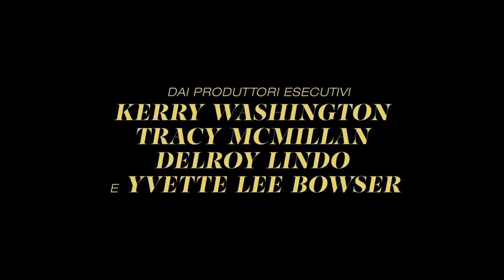Disney Unprisoned Disponibile in Esclusiva dal 10 Marzo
Ispirata alla vita della McMillan, Unprisoned è una comedy che racconta di una terapista disordinata ma perfezionista e madre single la cui vita viene stravolta quando il padre esce di prigione e si trasferisce da lei e dal figlio adolescente, Finn. La serie è interpretata, oltre che da Kerry Washington (Tanti piccoli fuochi) e Delroy Lindo (Da 5 Bloods – Come fratelli), anche da Marque Richardson (Dear White People), Faly Rakotohavana (La Società Segreta dei Principi Minori) e Jordyn McIntosh (The First Lady).
Prodotta da ABC Signature, Unprisoned vede tra i produttori esecutivi Tracy McMillan, Yvette Lee Bowser, che ha anche il ruolo di showrunner, Kerry Washington e Pilar Savone con la loro casa di produzione Simpson Street, e Delroy Lindo. Tra i produttori esecutivi ci sono anche Joy Gorman Wettels e Kevin Bray.